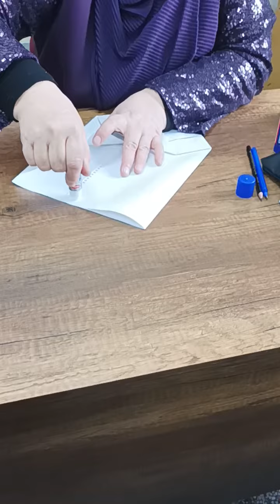Ambalaj,kese kağıdı yapıyoruz....